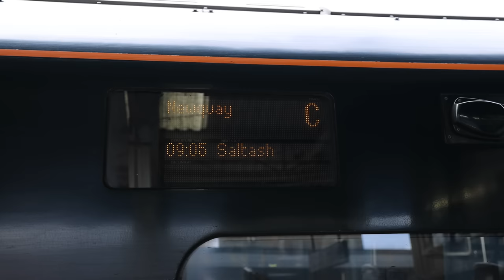Uncovering the BEST Secret Spots and Things to do in Cornwall on a Campervan Road Trip!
Are you wondering what things to do in Cornwall? If you're thinking of a Cornwall campervan road trip, then you're in the right place! In this video, we'll show you some of the best secret spots on a trip to Cornwall.

From beautiful beaches to stunning cliff-top walks, we'll show you some of the hidden gems of Cornwall. After watching this video, you'll be ready to explore Cornwall!

We'd like to thank High 5 Camping for loaning us a Volkswagon T6 custom campervan so we could make this road trip.

We left Dawlish on the train, passing over Isambard Kingdom Brunel's Royal Albert bridge, which runs parallel to the Tamar bridge.

We arrived in Newquay, picked up the campervan, checked in at Watergate Bay Touring Park and headed straight to King Arthur's Tintagel.

We then headed to Port beach, followed by Bedruthan Steps for an incredible sunset.

The following day we headed west along the B3306 West Cornwall Coast Road to Cape Cornwall, which was very close to Land's End. From Priest Cove, we could see the Longship Rocks and Lighthouse. This night we stayed at St. Loy Camping.

The next morning we were up at 4:30  to head to Mousehole for a brilliant sunrise. Watching the sun rise over St. Michaels Mount was absolutely spectacular, so we had to visit.

First up was a visit to the Minack Theatre and St. Michael's Mount, and we spent our last day was spent in Newquay and Fistral Beach.

🕘 Timestamps:
00:00 Intro
02:14 Royal Albert Bridge
04:03 Tintagel
05:41 Porth Beach
07:17 Bedruthan Steps
10:24 West Cornwall Coast Road
11:11 Cape Cornwall & Priest Cove
16:59 St. Loy Camping
17:45 Mousehole
18:59 Minack Theatre
19:35 St. Michaels Mount
20:43 Newquay